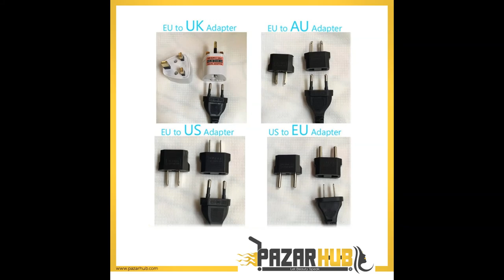Mini hair iron curling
Luxury ionic flat-iron can be used on all types and textures of hair.
Simple on-off switch for easy operation.
Long working life and stable performance.
Its 16mm plates are suitable for all hair lengths.
Ultra slim, non-slip and easy to hold design.
Rounded plate edges to curl ends in or flip them out.Lightweight.
Mini colorful lovely appearance.

Specification

Color: pink, purple, blue
Material: Plastic + Electronic Components+ceramic
Working temperature: 140-220Degree
Rated power: 15-25W
Rated Frequency: 50Hz
Size: 18mm

Package including

1 * Mini hair straightening corrugated iron